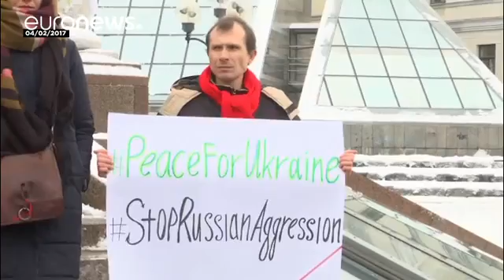La guerra en Ucrania se recrudece, según la OSCE